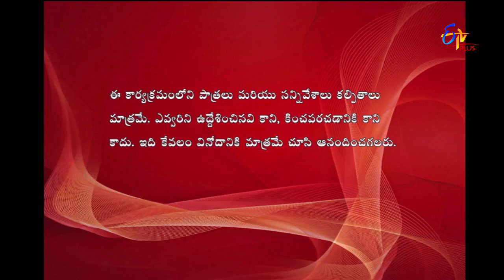Express Raja | Funny Bite 2 | 21st March 2018 | ETV Plus